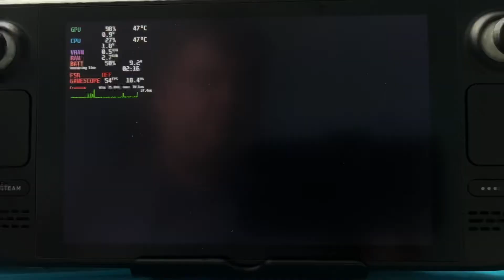Steam Deck - Undermine